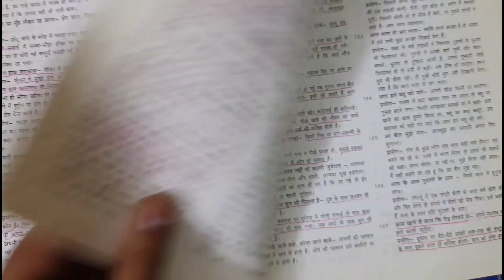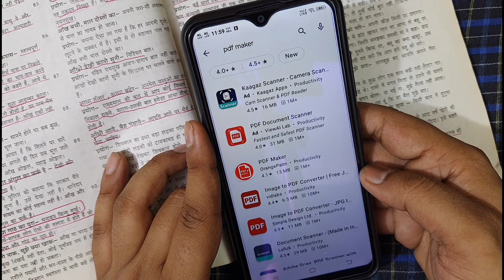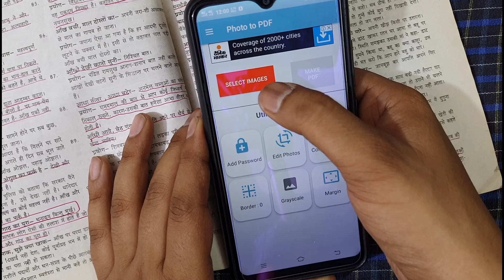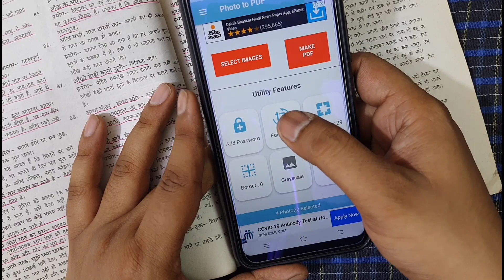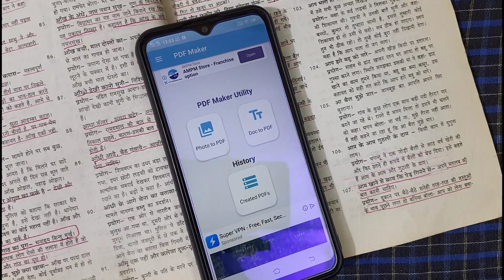Exam Paper Ka Pdf Kaise Banaye | Sol Ka Pdf Kaise Banaye | Answer Sheet Ka Pdf Kaise Banaye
Answer Sheet Ka Pdf Kaise Banaye Aaj Hum Aapko Baatane Wale Hai Ki Homework Ka Pdf Kaise Banaye Ya Sol Ka Pdf Kaise Banaye